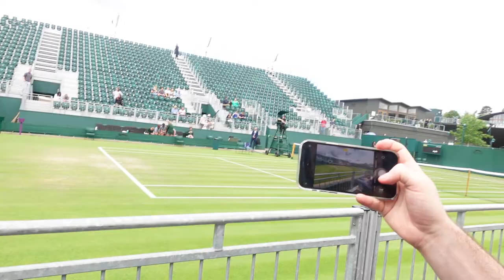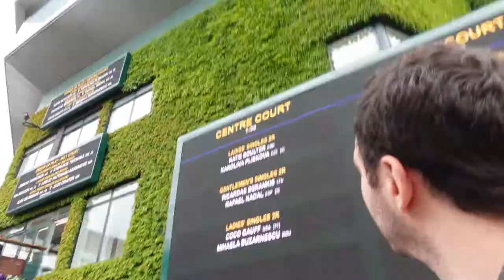Wimbledon 2022 🎾 A Day on Court One For Round 2 Matches!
In today's video me and Pete head to Wimbledon for a day on Court one.

We are fortunate enough to have been to Wimbledon a few times but never say no to tickets. Pete was lucky enough to tickets in the ballot for the first thursday so we saw 2 mens and 1 womens second round matches.

We headed to Wimbledon for gates opening at 10am and made our way to court 12 to see the match between Gray and Fritz before play started on Court one with our favourite match being between Draper and De Minaur.

00:00 Welcome and Our Plans
02:10 Our Tips for Wimbledon
04:16 Court 12
05:02 Gray vs Fritz
05:45 Walking the Grounds
06:28 Tsitsipas vs Thompson
08:27 Draper vs De Minaur
10:04 Closing Comments